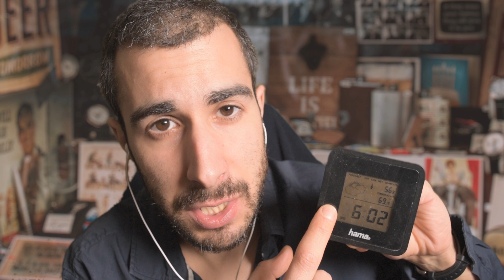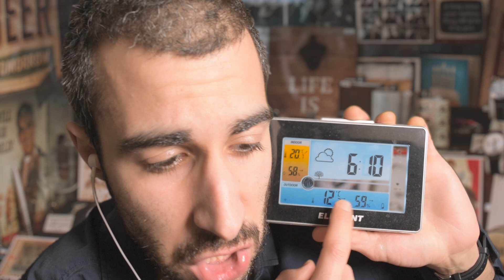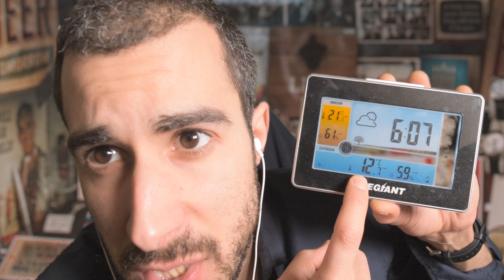ASMR Relojería RolePlay Español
✔️ Te vendo unos relojes en mi Relojería.

❤️ Dulces sueños y gracias por apoyarme.